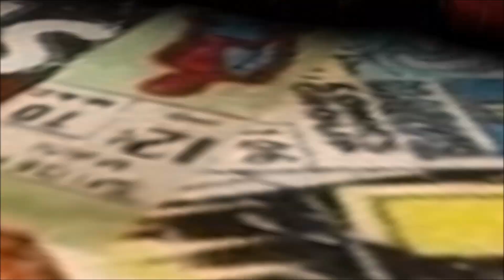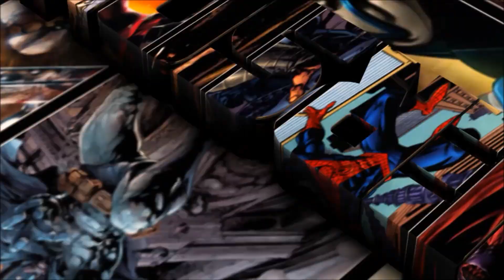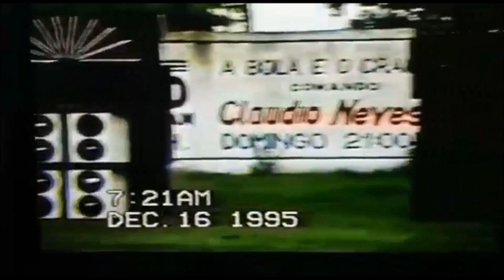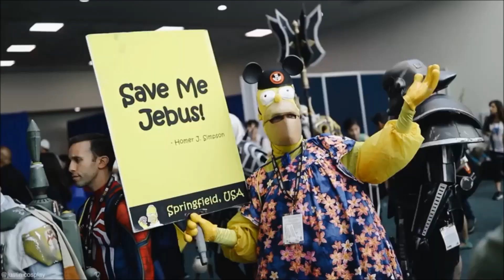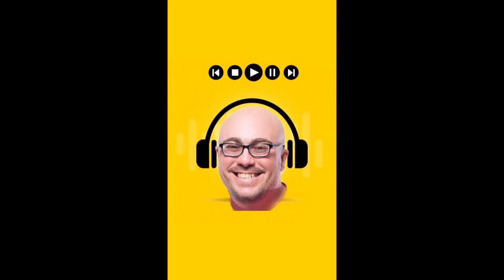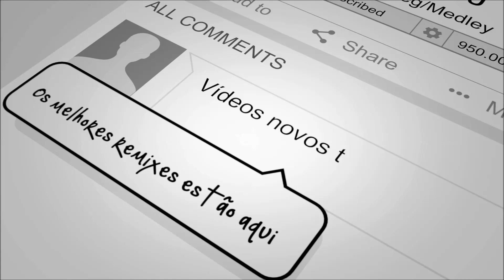JAMERSON DJ - SET EXCLUSIVAS (Slow Beats) JUN/2022